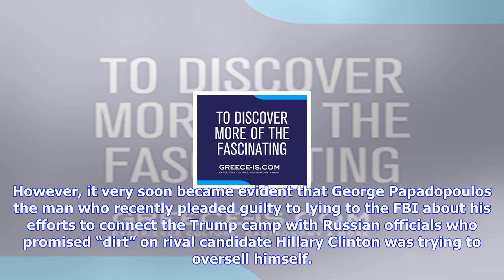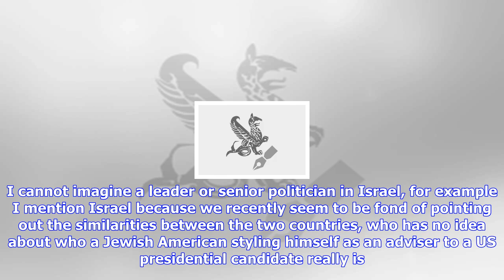Breaking News | Papadopoulos’s high-level contacts, tom ellis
Papadopoulos’s high-level contacts, tom ellis

TOM ELLIS COMMENT 1522 George Papadopoulos has pleaded guilty to lying to the FBI about his efforts ...